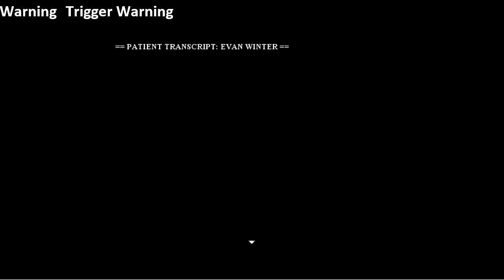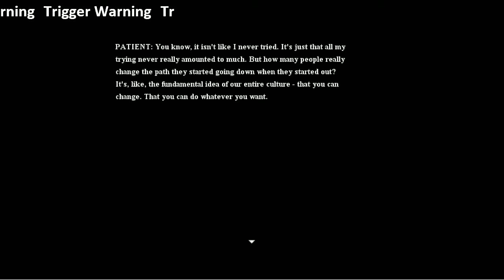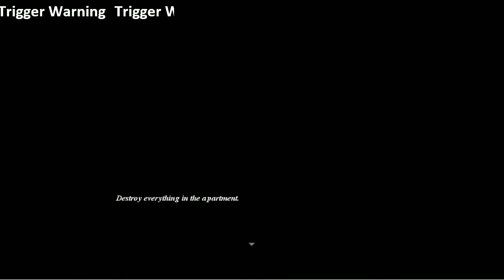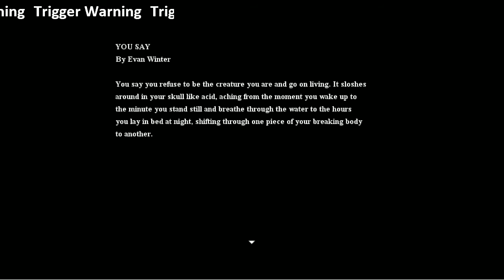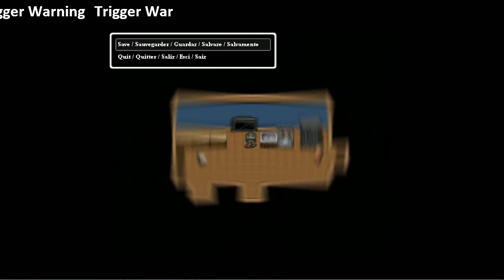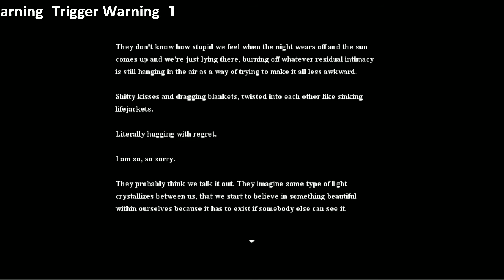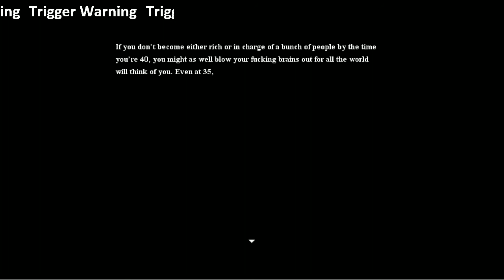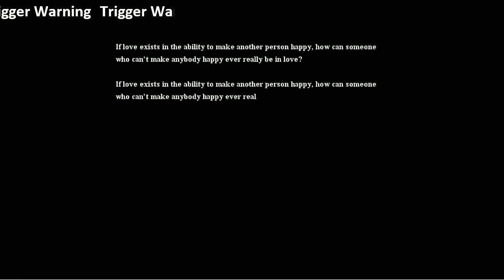Actual Sunlight With Hyper (part 3)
Hyper plays Actual Sunlight